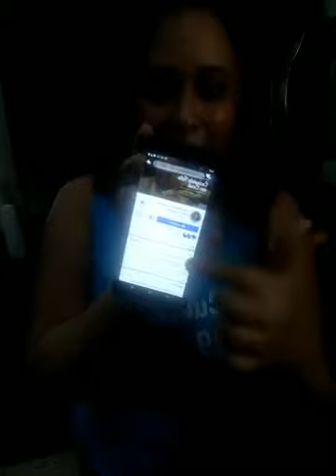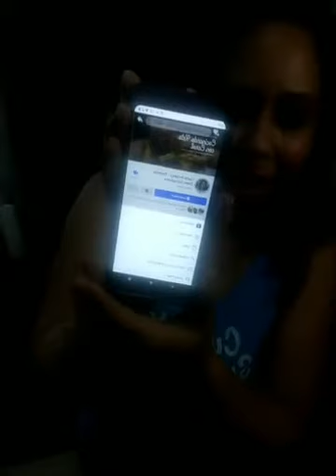Receta Keto en español- Como hacer Pastel (bizcocho, torta) de chocolate bajo en carbohidratos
Lo que más me han pedido muchos de ustedes: pastel, bizcocho, torta… pero de chocolate. Aquí se las comparto para que puedan disfrutarlo en sus casitas.

Para prepararlo necesitaras:
- 8 huevos
- 1 barra de 4 onzas (113 gr) de mantequilla
- 1 onza  (28 gr) de aceite de coco
- 6 onzas (170 gr) de queso crema
- 1 cucharada  (15 gr) de semillas de linaza molidas (flaxseed meal)
- 1 cucharada (15 gr) de polvo para hornear (baking powder)
- 1/2 cucharadita (2.5 gr) de sal
- 1 taza (136 gr) de endulzador (utilice erythirol)
- 5 onzas (142 gr) de Harina de coco
- 2 cucharadas (30 gr) de extracto de vainilla
- 1 taza  (136 gr) de crema para batir
- 1/2 taza (68 gr) de cocoa en polvo (utilice la marca Hershey’s)
- 1 molde 10″ x 10″ o 12″ x 12″

Cuando la prepares, por favor comparte una foto en Instagram, Twitter o Facebook utilizando el hashtag KetoCarol para poder verla y disfrutarlo contigo. También me puedes taggear para no perderme ninguno de tus platos. y en Facebook